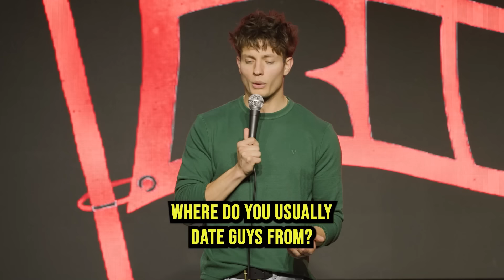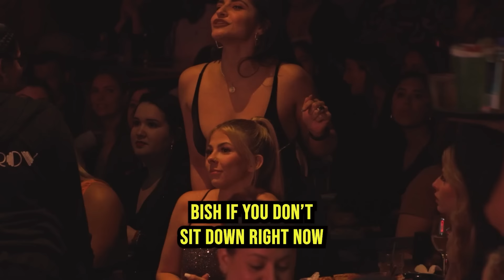Matt Rife: Walking Red Flag (FULL SPECIAL)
Y’all wanted crowd work so badly, we did a whole show based on your favorite “Red Flag” themed interactions! Shout out to Miami for being the perfect toxic host of this wild ride :) Now stop coming to shows and yelling out LMAO!

Tickets at MattRifeOfficial.com